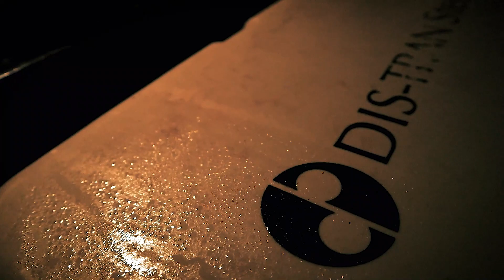Hunting Season Prep - Vid #2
Day full of hanging stands and fixing doors on box stands. Just a few more weeks until season is here.

DM on instagram for any other inquiries.